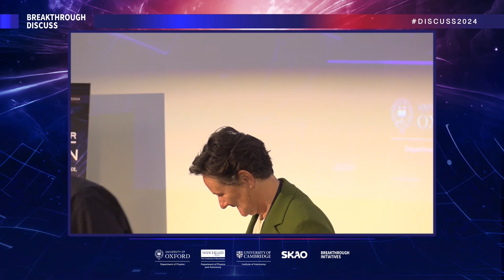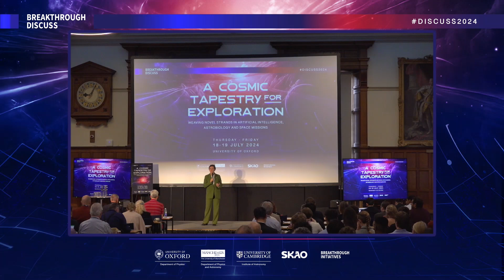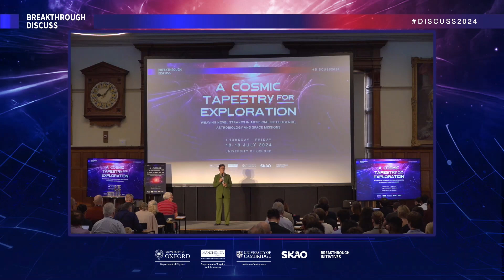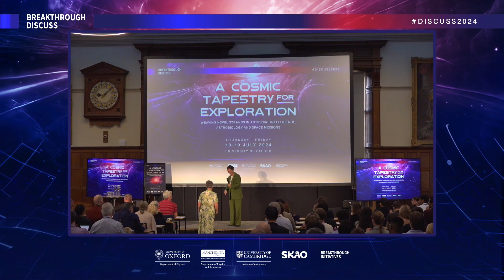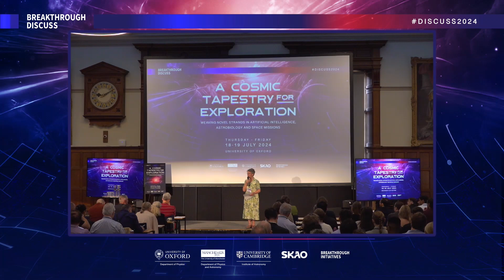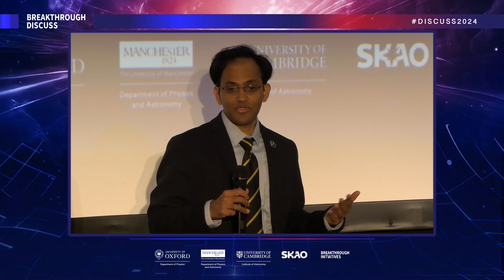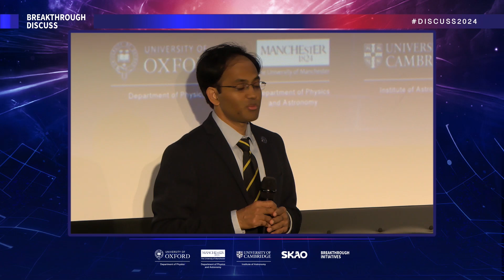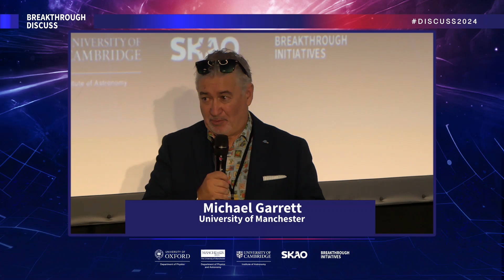Day 1 – Breakthrough Discuss 2024: Welcome Remarks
Breakthrough Discuss is an annual academic conference focused on life in the Universe and novel ideas for space exploration. Breakthrough Discuss 2024 was held in person and online July 18-19 at the University of Oxford.

Welcome Remarks

S. Pete Worden (Breakthrough Prize Foundation, Breakthrough Initiatives)
Irene Tracey (Vice-Chancellor, University of Oxford)
Dame Jocelyn Bell Burnell (University of Oxford, Department of Physics)
Nikku Madhusudhan (University of Cambridge, Institute of Astronomy)
Michael Garrett (University of Manchester, Department of Physics and Astronomy)